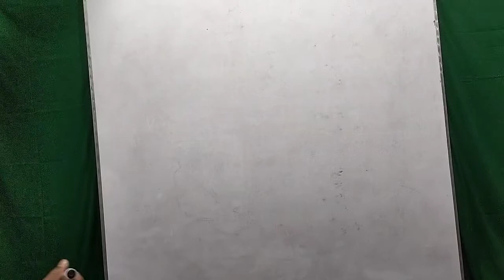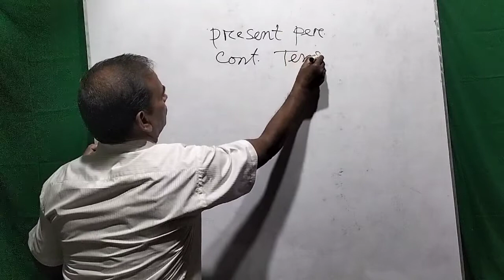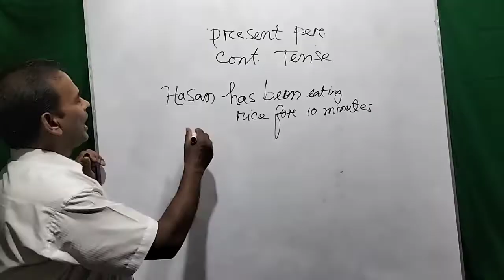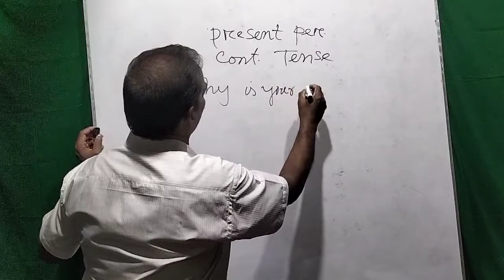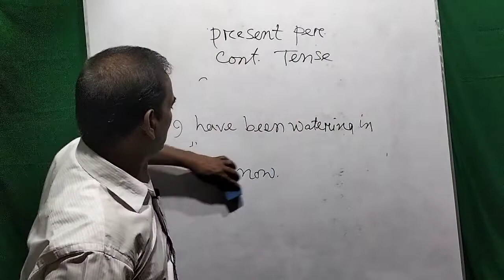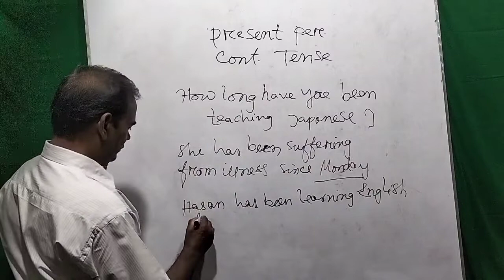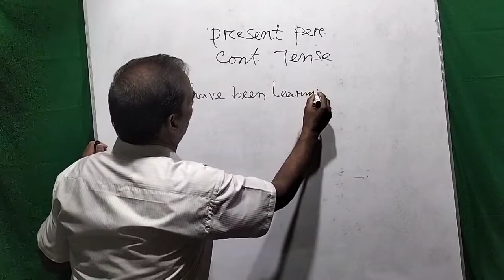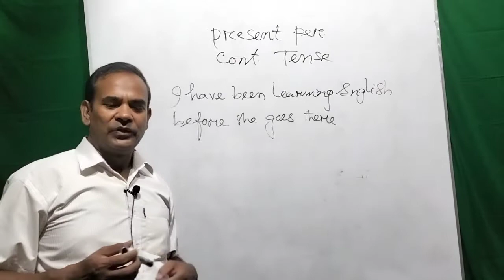present perfect continuous tense.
In this video I have tried my level best to describe about